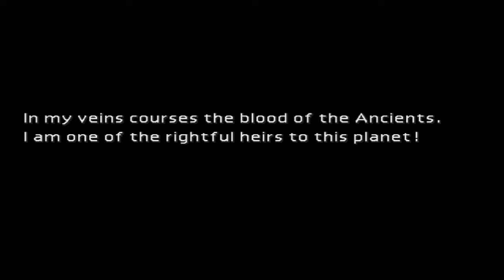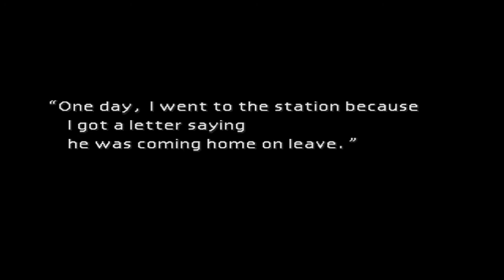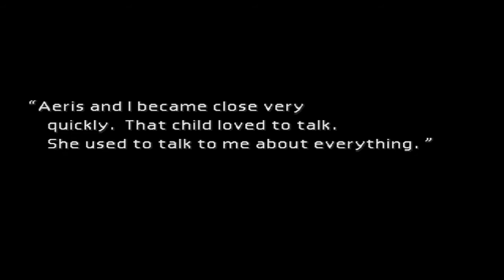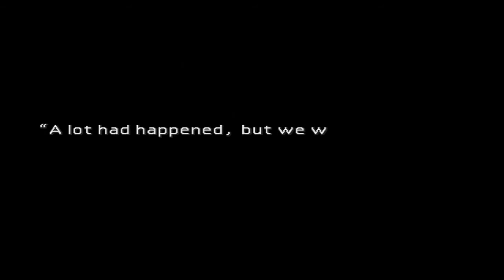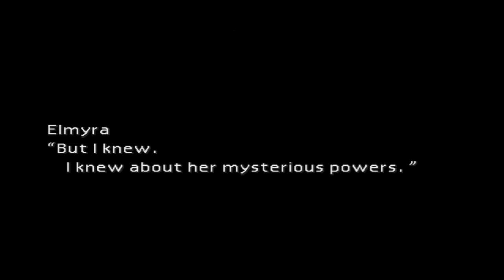Let's Play Final Fantasy VII Part 6: Tragedy Falls Hard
Especially when in the form of towers.  In this episode, tragedy falls.  Literally and figuratively.